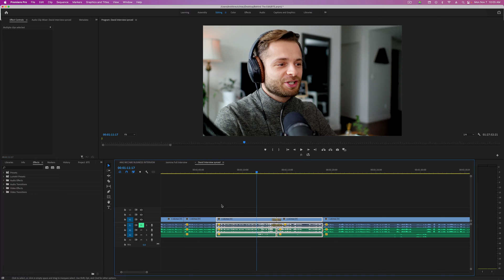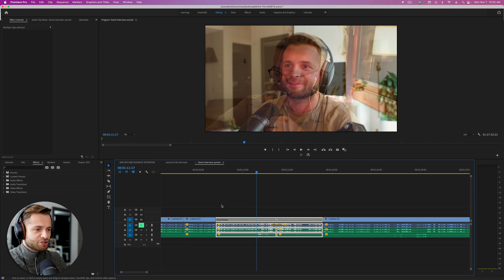How To Change Default Transition Length In Premiere Pro For Audio & Video Fades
Easily change default transition length in premiere pro.

Right-click on a transition effect in the Effects panel and choose Set Selected as Default Transition. Choose default transition effects for both video and audio clips.

💻 **COMPUTER/EDITING**
* 16-inch MacBook M1 Pro + 16GB RAM 🍏
* 27-inch Apple Display 🖥️

**🎤 AUDIO**
* 1/8 inch extension to plug mic into camera 🔌